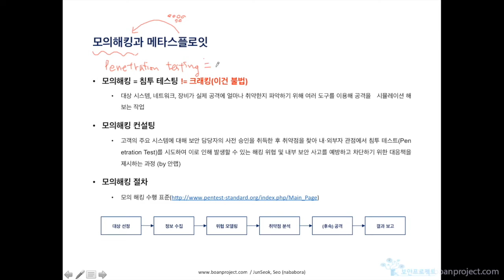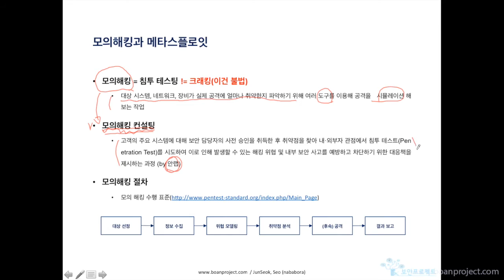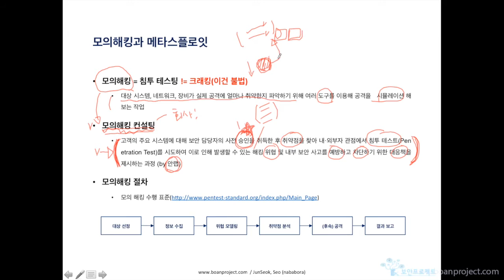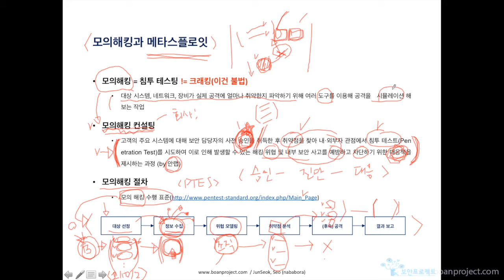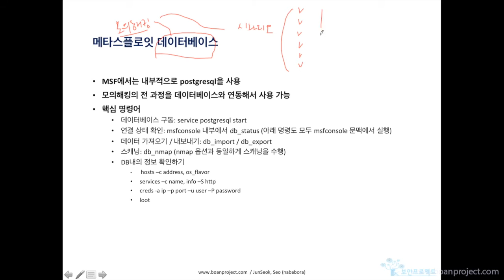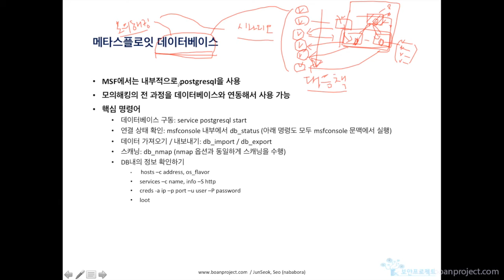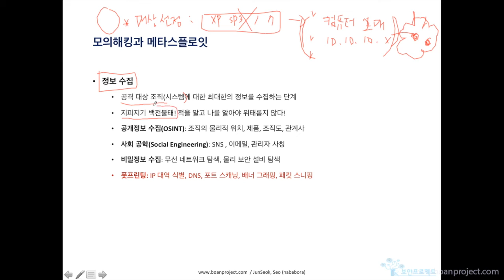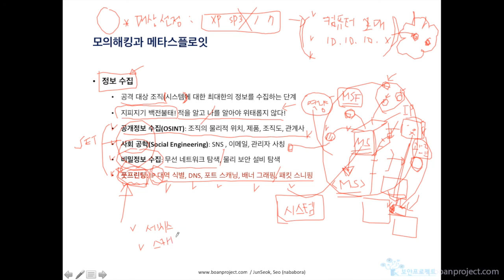(IT보안 무료강의) 모의해킹과 메타스플로잇(Metasploit) 1탄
보안프로젝트 )에서 제공하는 무료 IT보안 강의입니다.

유료 강의는 아래 URL에서 신청할 수 있습니다.